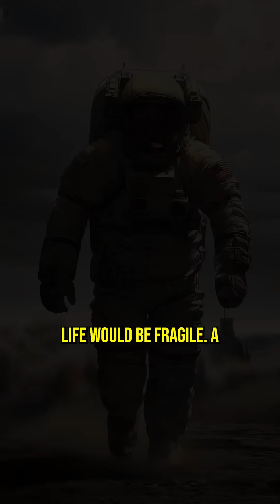What If Humans Started Living on Mars?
Imagine waking up under a red sky, walking on dusty alien soil, and calling Mars your new home. In this video, we explore what life would be like if humans began living on Mars — the challenges of survival, the technology required, and how this leap could redefine the future of our species.